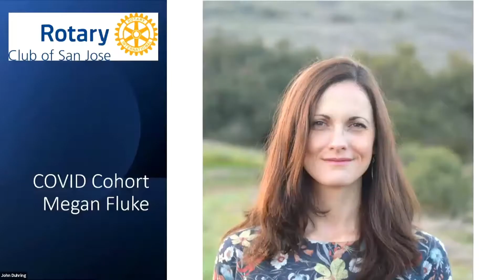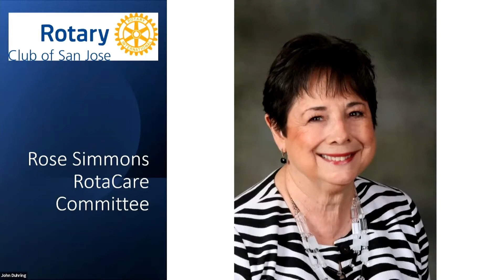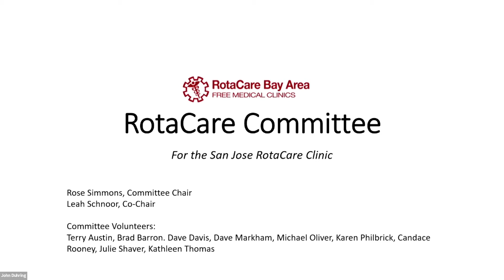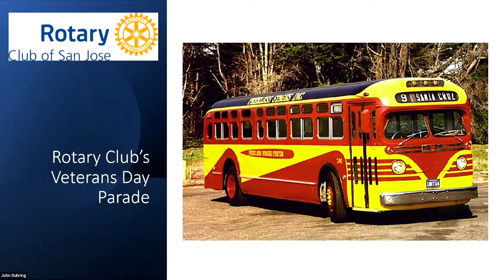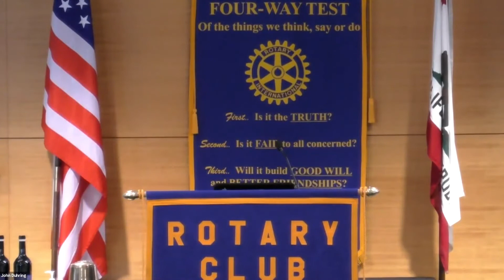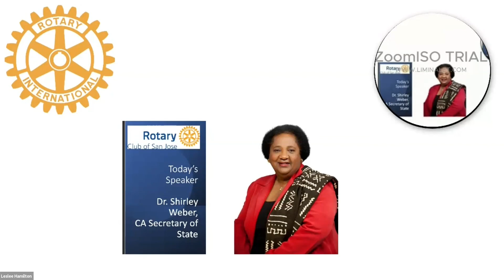2021-11-03 SJR Mtg. Hybrid, Dr. Shirley Weber